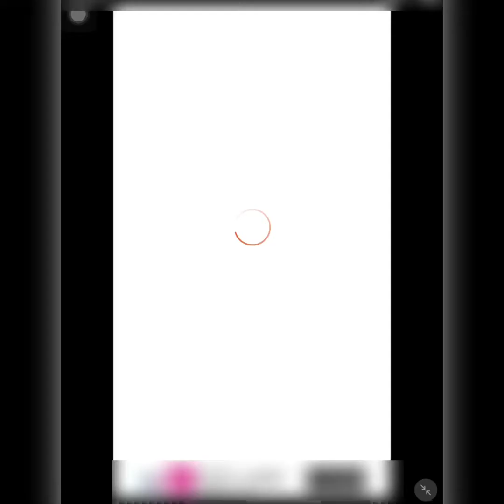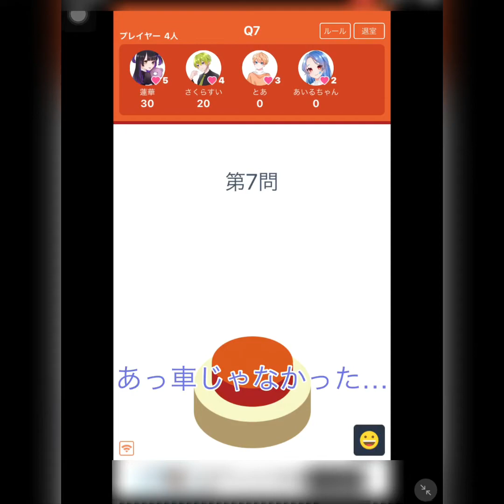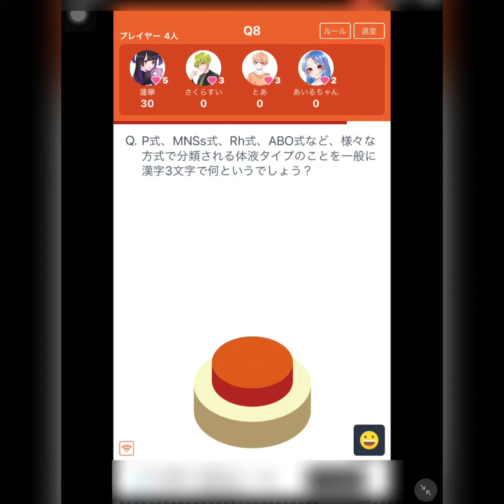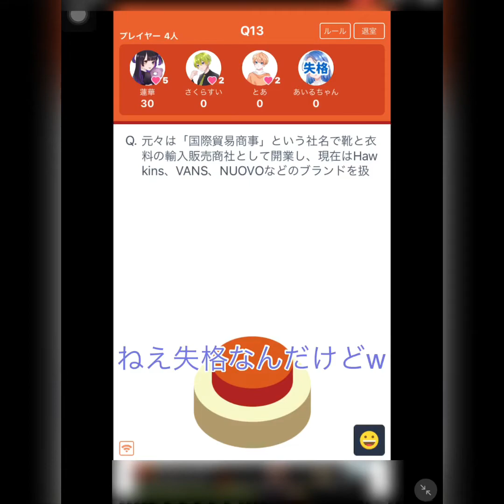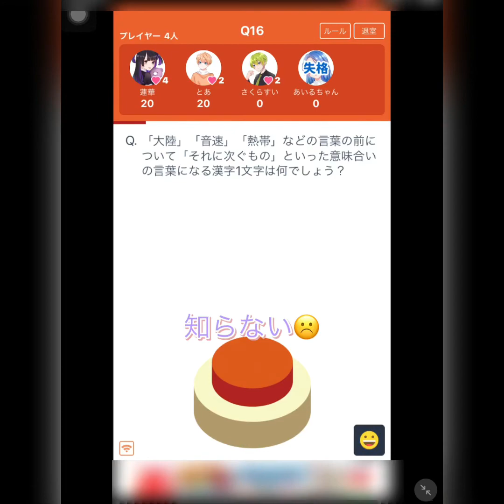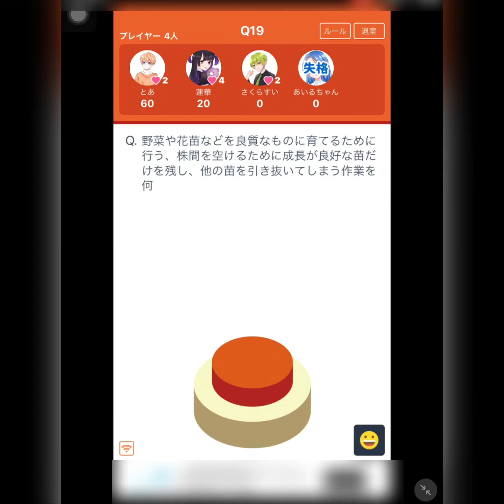【ただのアホ】 早押しクイズしてみたらマジでバカすぎた件についてwwwwwwwww#ゲーム実況